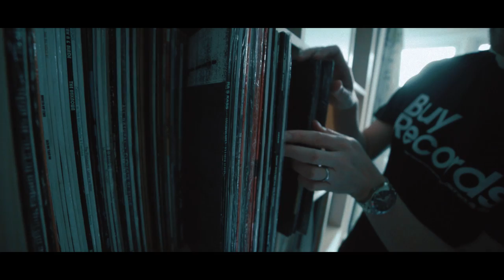Chrome & Illinspired - All Days (OFFICIAL VIDEO)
Chrome and Illinspired - All Days

Produced by Chrome
Taken from the LP 'The All C n I' on B Line recordings.
Also available from iTunes, Juno and all the usual digital stores.

Thank you to the Norwich record shops. Soundclash, Circular, Press To Play, Beatniks, Fine City Sounds and Out Of Time. Also a big thank you to V.I.P record Fairs for letting us film.

''Record store day is everyday!''